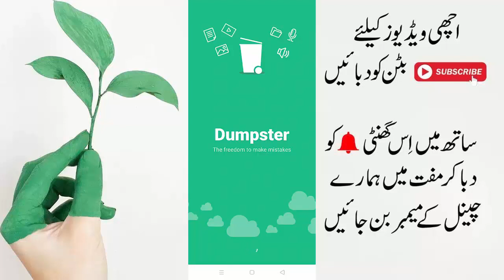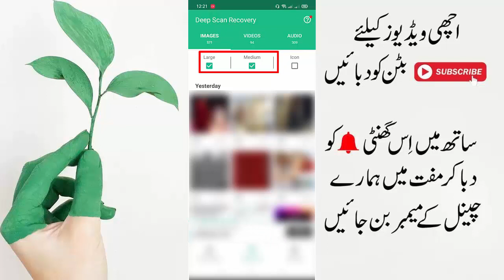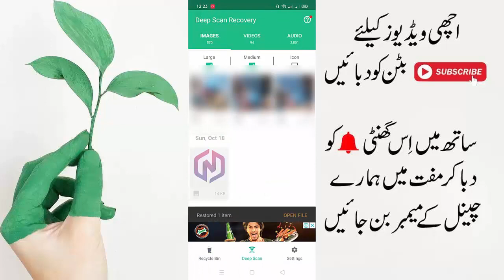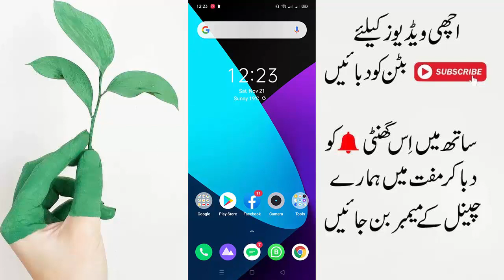How To Recover Older Deleted Photos on Android || With 1 Click New Trick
Aslam o Alikum dosto mera naam noman hai aur aj ki is video me main apko batauga ke ap kese apne mobile main deleted photos ko recover kar sakte hai chahe wo 2 saal pehle delete ki gayi ho ya 3 saal pehle ki gayi ho videos bhi ap recover kar sakte hai to jan na chahte hai to video ko last tak dekhte rahe aur agar apko video pasand aye to video ko like kar de thanks. ♥

In Urdu ▐